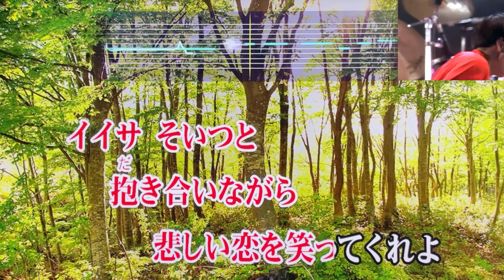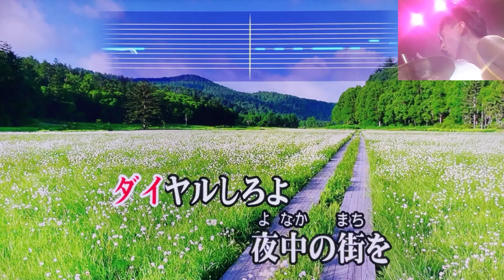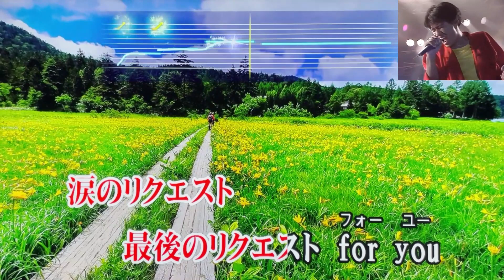『涙のリクエスト』 チェッカーズ 【Full Karaoke 🎤 Cover Song】 "Namidano Request" - THE CHECKERS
《 Use Earphone🎧Headphone 》
【キー設定：原曲・カラオケ標準＋６】

カラオケ採点平均90点の五十路ド素人親父が、原曲モニターなしで自宅ＴＶの前でスマホ録画しただけなので諸々それなりです… ご了承下さい😅

1984年(昭和59年)にリリースされたセカンド・シングルで、チェッカーズ初の大ヒットとなり（売上枚数は67.2万枚）、「ギザギザハートの子守唄」「哀しくてジェラシー」と共に3曲同時にベスト10入りを達成するなど社会現象化、自分も真似をして後ろ髪を両脇だけ残して伸ばすきっかけとなった代表曲のひとつを歌い継がせて頂きました🎤